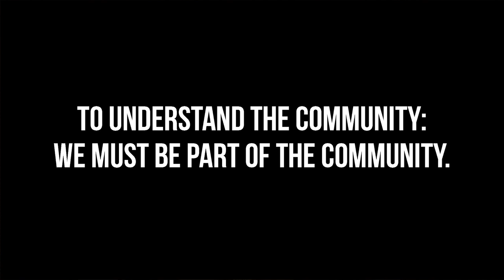Through the eyes of a Black Australian | Dion Devow | TEDxCanberraSalon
What is home? What does this actually mean for Indigenous Australians? Dion Devow reflects on whether we can process the idea of home and the statement that there is no place like home, when many of Australia’s Indigenous peoples were forcibly removed from their homes and countries many years ago. Dion is of both Aboriginal and Torres Strait Islander Heritage, and was honoured as the ACT Australian of the Year in 2018 for his work in championing Aboriginal and Torres Strait Islander people to achieve their business dreams. This talk was given at a TEDx event using the TED conference format but independently organized by a local community.